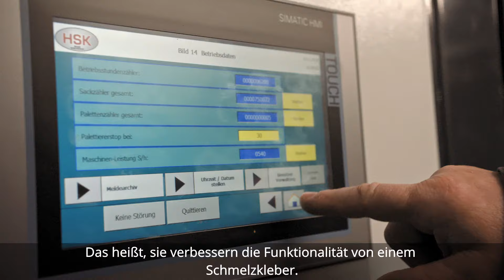Innospec Leuna GmbH - EVA-Kunststoffe, Dieseladditive, PE-Wachse - Chemie in Sachsen-Anhalt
Innospec Leuna betreibt eine Hochdruck-Polymerisationsanlage zur Herstellung von Spezialprodukten auf Ethylen-Basis. Dazu gehören EVA-Kunststoffen, Dieseladdtitiven sowie vielseitige Polyethylen-Wachse. Das Unternehmen wurde 1997 im Chemiepark Leuna gegründet und gehört seit 2004 zur Innospec-Gruppe.

Weitere Infos: HIER stimmt die Chemie.